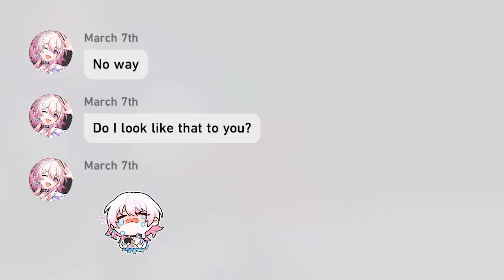Female MC Teasing March 7th (Funny Moments) | Honkai Star Rail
Female MC always messing with March 7th